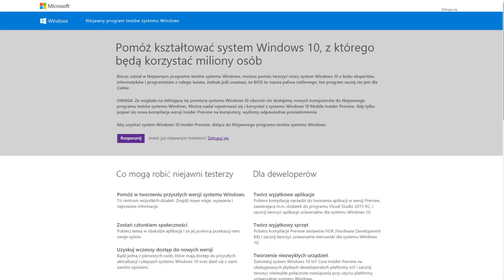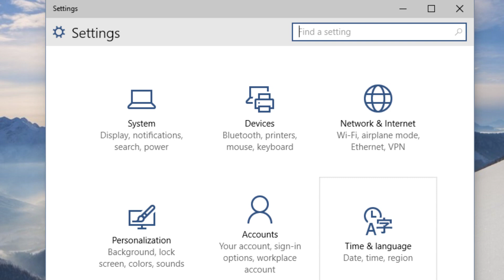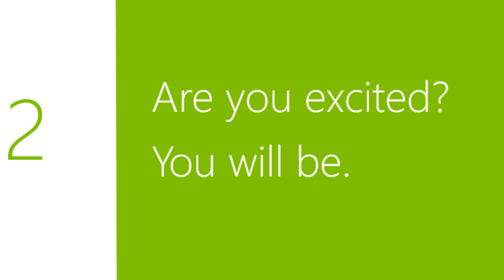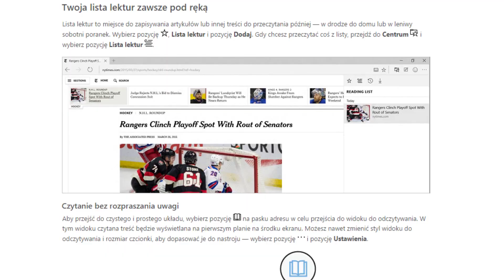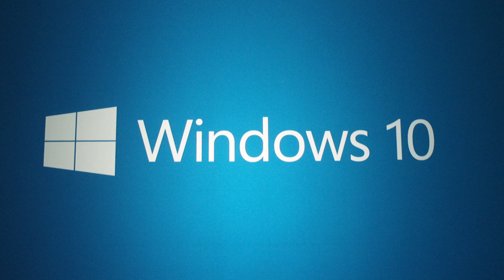Windows 10 - premiera, charakterystyka, funkcje | wymagania sprzętowe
Chcesz wiedzieć co wniesie z sobą nowy Windows? Koniecznie obejrzyj nasz najnowszy odcinek, w którym przedstawiamy skrót informacji o nadchodzącym systemie operacyjnym firmy Microsoft. Omówimy w nim między nowe menu start, funkcję Cortana, nową przeglądarkę Edge czy DirectX 12.

Wymagania sprzętowe Windows 10:

Procesor 1 GHz, 1 GB RAM dla wersji 32-bit lub 2 GB RAM dla systemu 64-bit. Wymagane 16 lub 20 GB miejsca na twardym dysku (odpowiednio dla edycji 32- i 64-bit) oraz karta graficzna ze sterownikiem WDDM obsługująca Microsoft DirectX 9. Czyli od wydania Technical Preview nic się w tej kwestii nie zmieniło.